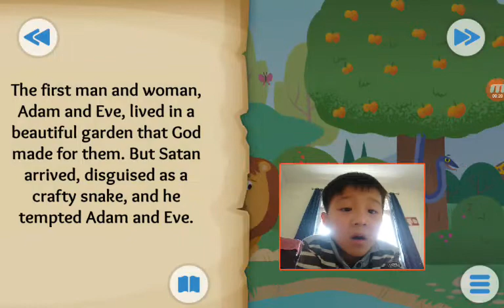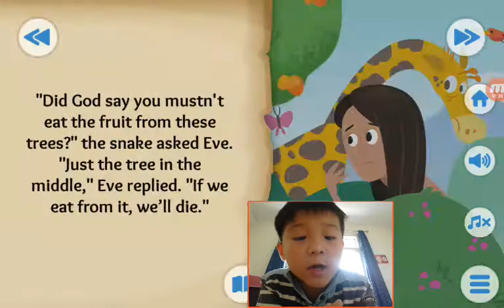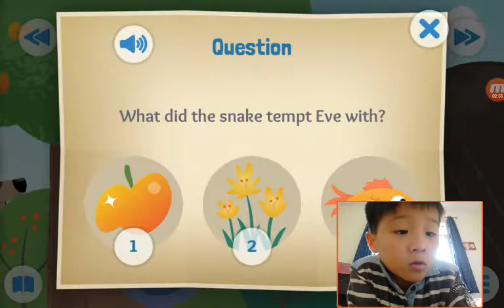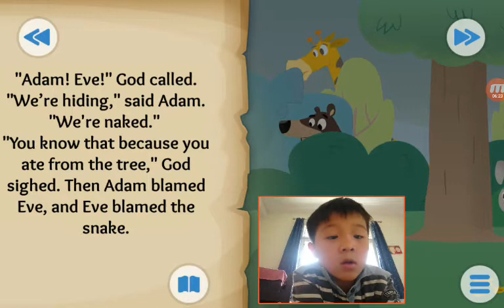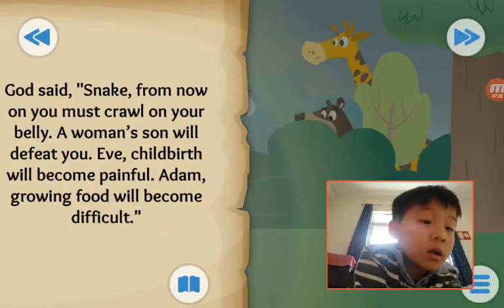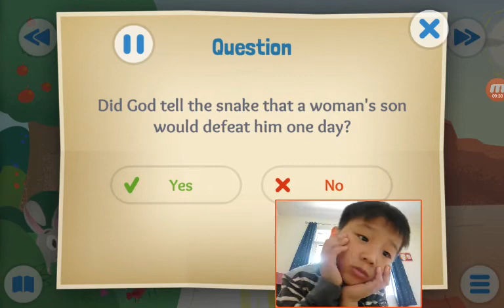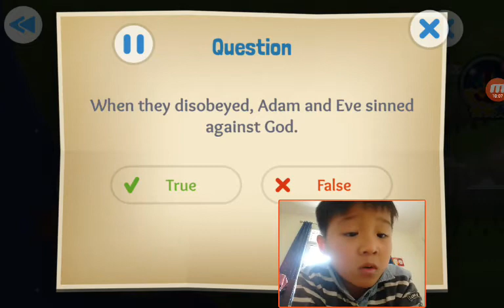‹Kids›Soo：Wonderful Bible Story‹성경이야기›– The First Sin about The Fall